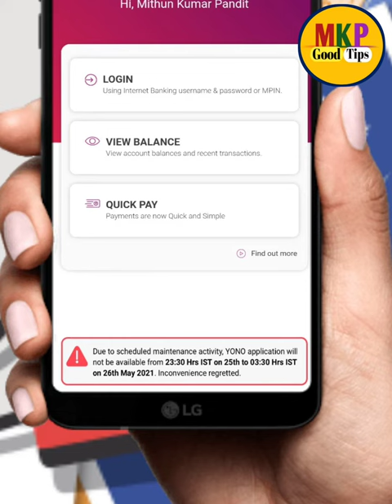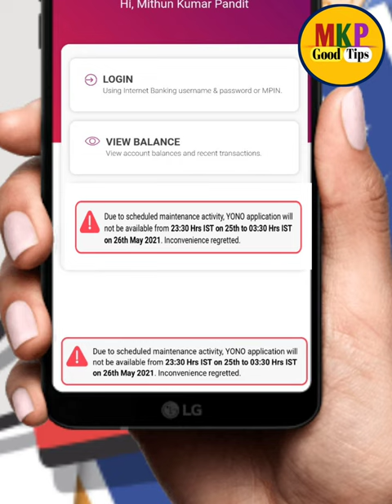Due to scheduled maintenance activity, YONO application willnot be available ! Yono sbi बंद हो गया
Hello dosto ajj ki es video pe mai aplogo  ko bataunga ki Due to scheduled maintenance activity, YONO application will
not be available from 23:30 Hrs IST on 25th to 03:30 Hrs 1ST
on 26th May 2021. Inconvenience regretted.
बंद हो गया yono sbi
due to scheduled maintenance activity, yono application will not be available 26th may 2021